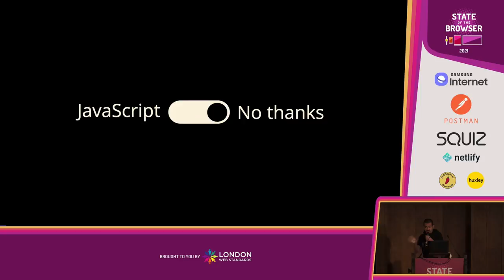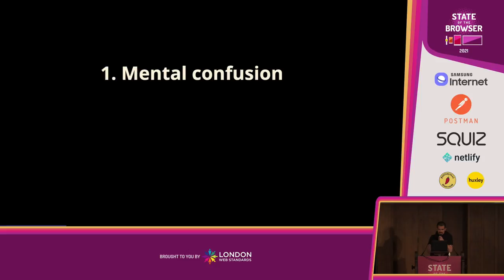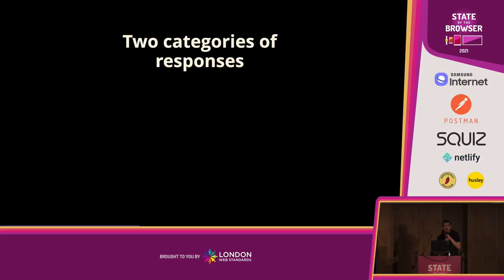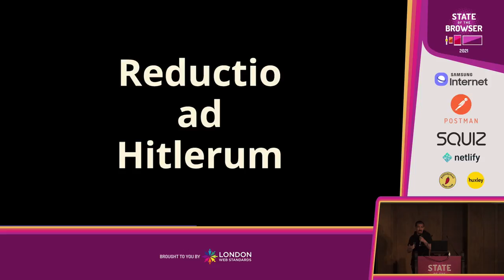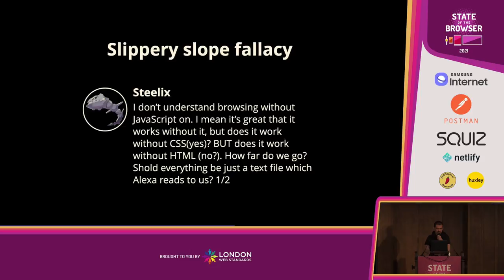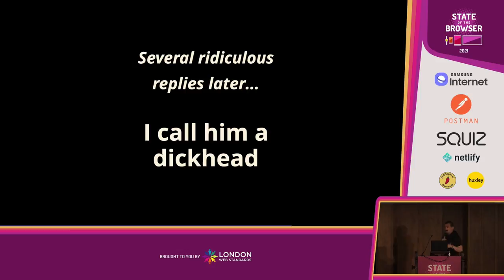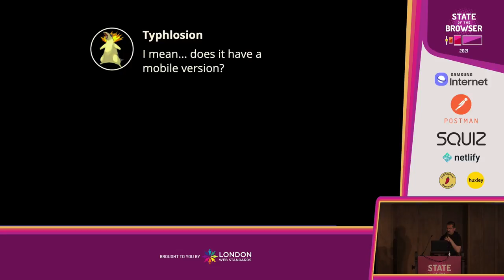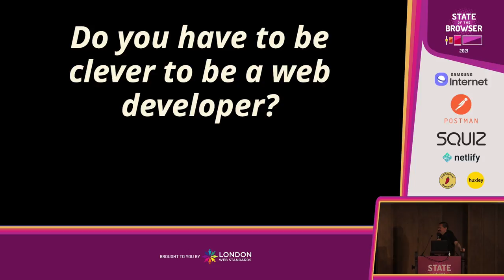Heydon Pickering: Please Disable JavaScript To View This Site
This one time, I made people turn off JavaScript in their browser to view my site's content. In this talk, you will discover all the different ways this deeply upset and hurt various JavaScript engineers.

About Heydon Pickering

Heydon is a freelance technical writer and frontend developer who has consulted organisations like The BBC, Spotify, Bulb Energy, and SpringerNature. He writes books, makes videos about the web at briefs.video, and releases music as Death Garage.